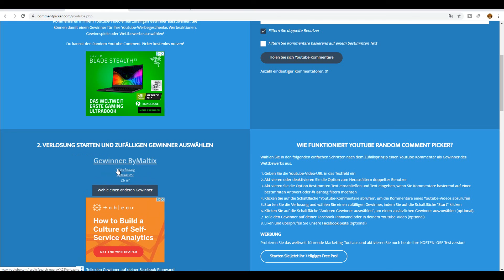Wer wird die 5 Beacons gewinnen?! - GrieferGames Verlosung #012